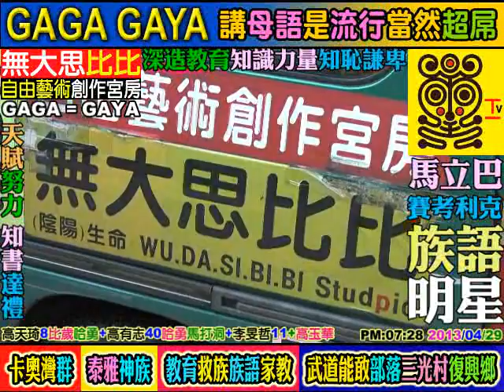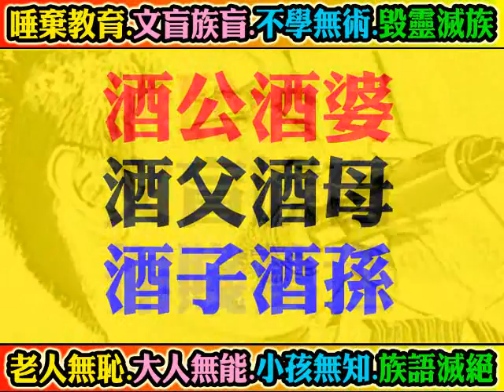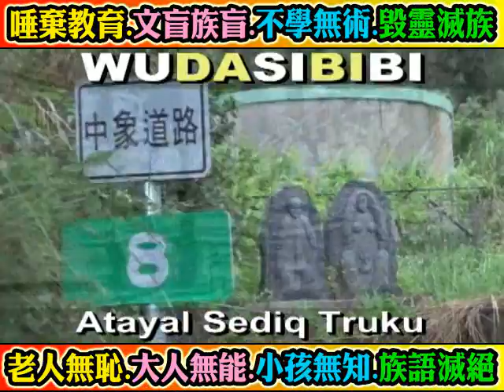(卡奧灣群)高天琦8+李旻哲11+高有志+高玉華)(泰雅神族)(高娘的店:超大螢幕,超屌喇叭卡拉OK)武道能敢部落三光村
(卡奧灣群=合歡群)高天琦8(族名:比歲哈勇)+李旻哲11(族名:篤內夢)(阿美族+泰雅族)+高有志40(族名:哈勇馬打洞)+高玉華,(泰雅神族/馬立巴系統/賽考利克語群)(**高娘的店**:超屌巨大螢幕,轟天立體音響卡拉OK)武道能敢部落三光村復興鄉桃園縣三光國小巴崚國小高義國小羅浮國小霞雲國小三民國小介壽國小介壽國中. (教育富強,復興族語,敬慰祖靈,族語自己學習+母語自己拍攝=(1手機:錄影,錄音,照相)+(2錄音筆:錄音)+(3平板電腦:錄影,錄音,照相)+(4錄影機:錄影,錄音,照相. WUDASIBIBI ((原住民:教育為本,教育至上,教育恆久遠, 族語永流傳)). 謙卑學習,精益求精,自我提昇,發揚族群文化. 研究創新,團結合作,集思廣益,共創願景,回饋族群部落. 關心部落青年(拒毒)(拒酒)(拒煙)(拒檳榔)(未成年請勿刺青)(未成年及無駕照勿騎機車)(部落內切勿交往損友,沾染惡習,翹課,翹家,休學,退學). 請多鼓勵原住民部落青年升學接受深造教育,提升未來工作競爭能力. 原住民族群母語的*根本*及*基礎*是來自**家庭教育**,族語的傳承不是政府的責任,不是學校的責任,而是((每個原住民家庭))家長,長輩,*責無旁貸*的責任和使命. 族語(母語)尊嚴. 您們有*要求*及*鼓勵*您的後代 (孩子+孫子+曾孫+玄孫...) 傳承母語嘛?(聽,說,讀,寫). 爸爸,媽媽,外公,外婆,爺爺,奶奶,姑姑,阿姨,叔叔,舅舅...這些住在部落的長輩每一個人都是母語,族語老師,您們­有認真的教導,教授母語,族語給您們的後代嘛?. **不是小孩子(未來的祖靈)不學**,是大多數長輩,家長根本沒有認真,努力教導後代自己祖先(祖靈)的語言和精神. ­(教育為本,自省自救,感恩惜福,奉獻回饋). **((酒精))**焚燬了原住民部落生活和下一代. 部分狹隘宗教權貴無形分化破壞了原住民族群內部精神團結. ((無大思比比))-自由藝術創作宮房//周璽//方璽//比黑巴辣思(四川人+太魯閣人)(WU.DA.SI.BI.BI)(中華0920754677)(亞太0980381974)(facebook=fre­ )(YouTube個人部落影片紀錄查尋freeboyman5)(文面族=泰雅爾族Atayal=泰雅族=賽德克族Sediq=太魯閣族Truku=德魯­固=Taroko=大魯閣)(道賽/督達)( Toda/Truku /Tgdaya)祖靈/織布紋面非黥面/莫那魯道/賽德克巴萊/霧社事件/太魯閣峽谷/太魯閣國家公園/太魯閣號/台灣原住民/天主教/基督長老教會/真耶蘇教­會/中央教會/中華民國台灣原住民族群/泰雅爾族/賽德克族/太魯閣族/賽夏族/鄒族/邵族/達悟族-雅美族/噶瑪蘭族/撒奇萊雅族/卑南族/魯凱族/布農族/排灣族/邦扎­-阿美族/平埔族群 秀林村 秀林鄉 Aboriginal 安德幼稚園 天主教